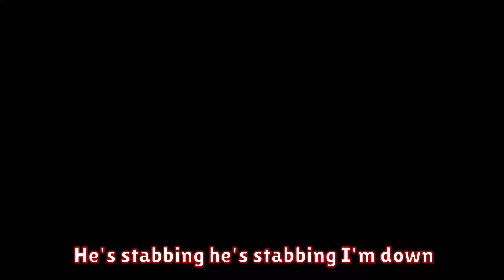★ Killing Everything in Hunt Showdown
Killing everything and everyone in Hunt Showdown may be one of the best experiences you can have in a video game!

As a newbie to this game my friends Snu & Press K took me under their helpful if not threatening wings to teach me how to be good at Hunt Showdown. I can honestly say I am now the best person in the world at Hunt Showdown, well that may not be true they only had a few hours of teaching me but still I improved hugely at Hunt Showdown, learned a ton about the variety of guns and grenades as well as what are the best guns, grenades and loadouts in Hunt Showdown!

For those of you who are also new to this game (My entire friend group included who 100% will not read this) the game is a pretty straight forward one. You're in a team of 3 with 12 players overall on the map, there's a few bosses on the map which everyone is trying to kill to get bounties with each boss dropping 2 bounties, and when you have the bounties you need to leave the area to cash everything in.

Of course the problems arrive in that if you see other players you best bet on yourself cause you're in for a gunfight and if you kill the current bounty holders then you can pry it from their bodies!

Other than that, I had a ton of fun hanging out with Snu & Press K, from messing around in gunfights, to trying to save all the animals to avoiding water devils it was just a great time!

And as always I've edited together all the best moments and put the into a funny moments montage for you all to enjoy!

0:00 Intro
0:11 Getting Threatened
0:32 Killing Fools
2:24 I Attempt To Save The Animals
4:30 Boss Killing Time
5:36 Everyone Else Killing Time
6:44 Stannis Baratheoning Snu
7:30 Killing Everyone Pt.2